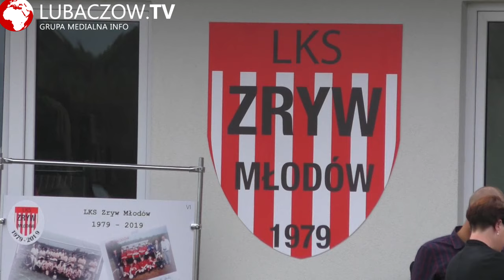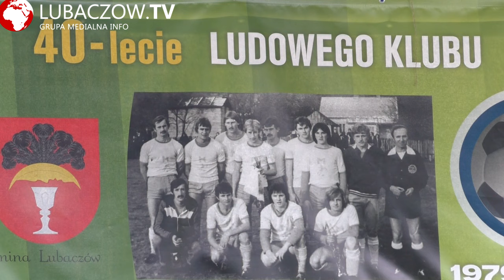40 lat LKS Młodów